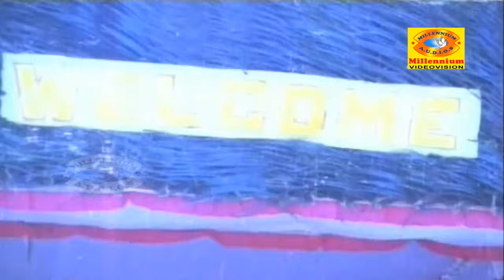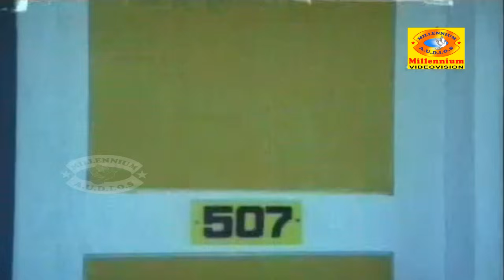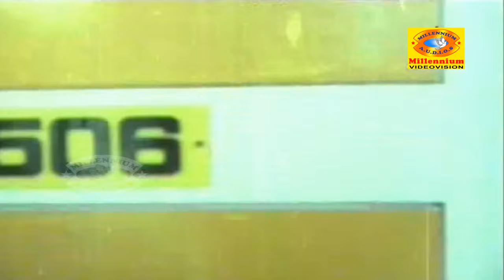Njan Ekananu | Malayalam Hit Full Movie | Madhu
Directed by P Chandrakumar,Produced by Madhu,Music by MG Radhakrishnan,Starring Madhu,Dileep,Poornima Jayaram
Sukumari,Release dates 28 October 1982.